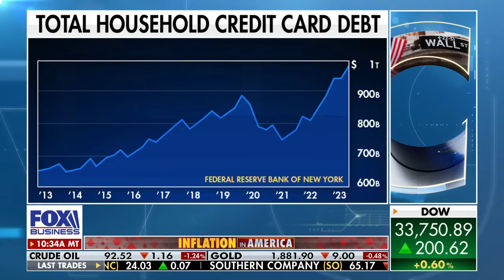Financial expert to millennials: Here's the key to 'winning'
Co-host of 'The Ramsey Show' and finance expert Rachel Cruze joins 'Cavuto: Coast to Coast' to discuss ways to handle expenses amid inflation concerns.